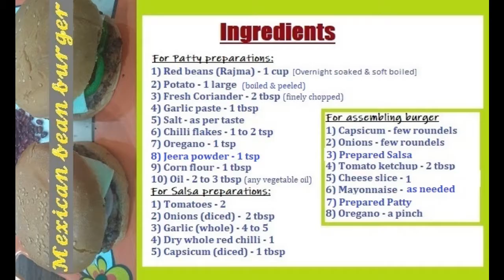Mexican Bean Burger Recipe | Veg Burger | How to make Mexican bean burger | Rekha's Cookhouse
The Patty in the Mexican bean burger is crunchy outside and soft inside.
It has a distinct flavour of Mexican cuisine.

Ingredients:
For Patty preparations:
1) Red beans (Rajma) - 1 cup [overnight soaked & soft boiled]
2) Potato - 1 large (boiled & peeled)
3) Fresh Coriander - 2 tbsp (finely chopped)
4) Garlic paste - 1 tbsp
5) Salt - as per taste
6) Chilli flakes - 1 to 2 tsp
7) Oregano - 1 tsp
8) Jeera powder - 1 tsp
9) Corn flour - 1 tbsp
10) Oil - 2 to 3 tbsp (any vegetable oil)

For Salsa preparations:
1) Tomatoes - 2
2) Onions (diced) - 2 tbsp
3) Garlic (whole) - 4 to 5
4) Dry whole red chilli - 1
5) Capsicum (diced) - 1 tbsp

For assembling burger:
1) Capsicum - few roundels
2) Onions - few roundels
3) Prepared Salsa
4) Tomato ketchup - 2 tbsp
5) Cheese slice - 1
6) Mayonnaise - as needed
7) Prepared Patty
8) Oregano - a pinch

Tips n Tricks:
1) You can use the store bought Mexican salsa.
2) Spice can be added or reduced according to your taste.
3) Patty can also be used for a bread sandwich.